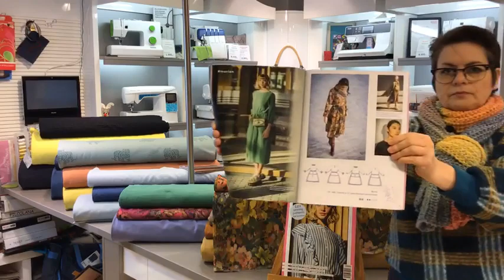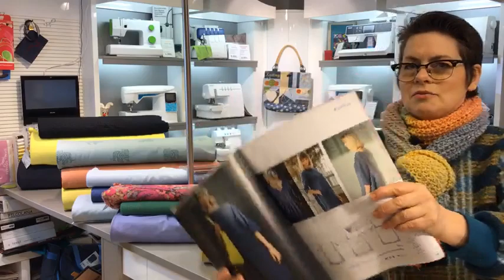Online præsentation af Fibre Mood nummer 13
Lene præsentere det nyeste nummer af Fibre Mood og de tilhørende stoffer